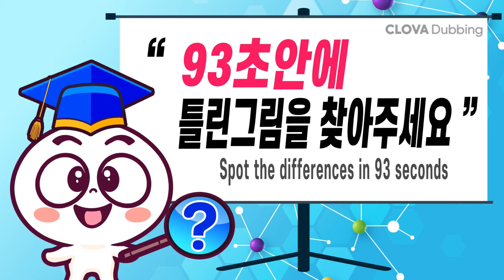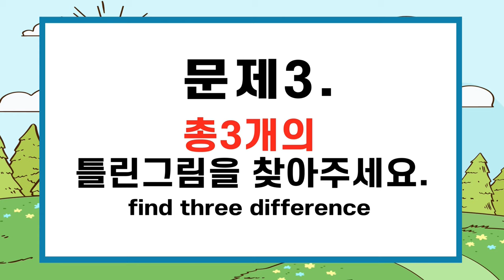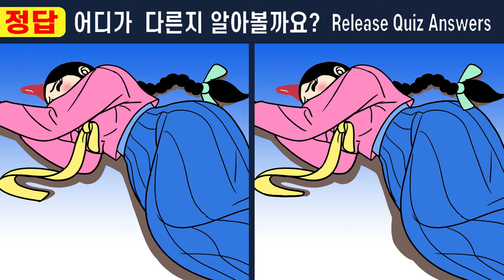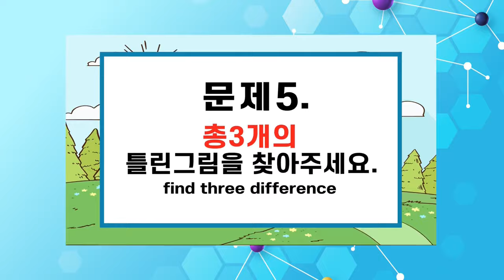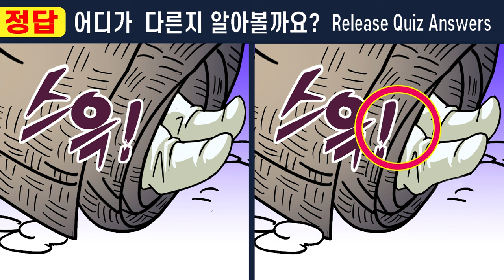【다른그림찾기/치매예방】퀴즈천재도 한곳을 못 찾아요!!【틀린그림찾기/두뇌운동/치매예방퀴즈/숨은그림찾기/】#458 한 지붕 두 아내 14화